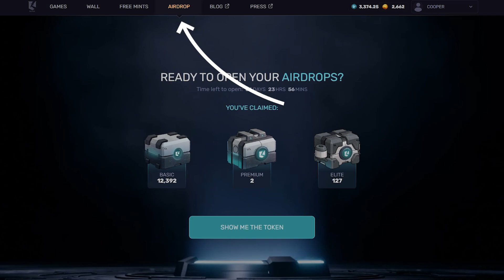ПОЛУЧАЕМ AIRDROP от Earn Alliance! Как получить токены проекта?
Проект Earn Alliance раздаёт свои токены за нафармленные сундуки. Получить токены можно в период с 28 марта по 4 апреля. Подробнее в видео